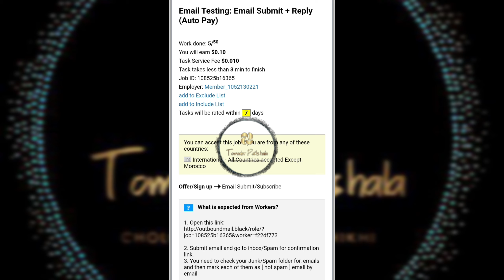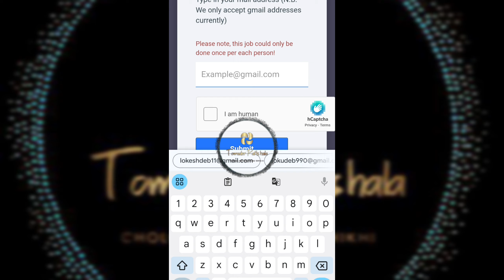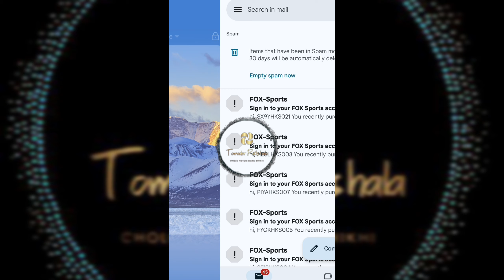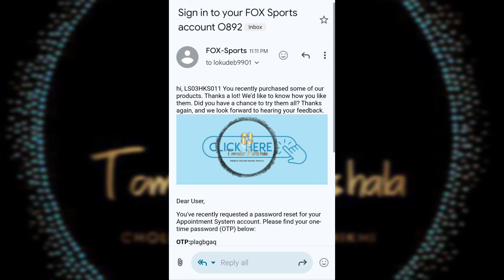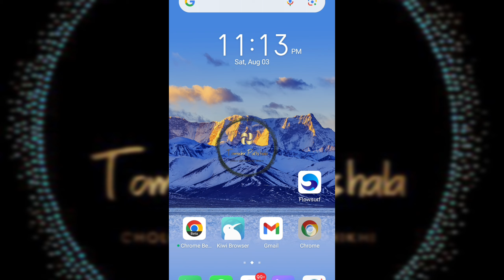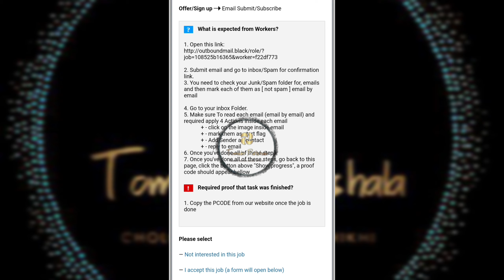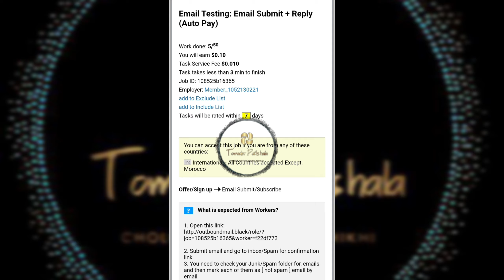Email Testing: Email Submit + Reply (Auto Pay)